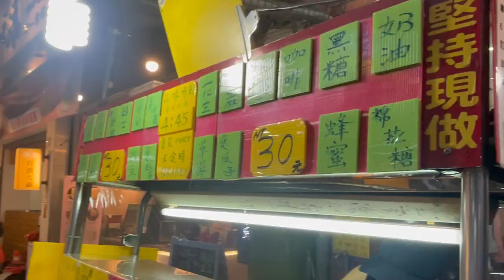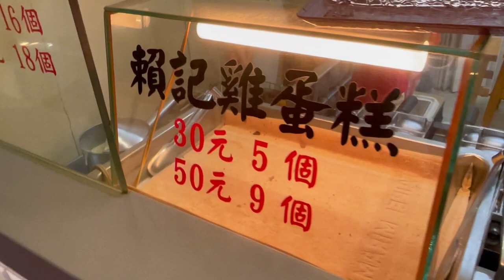石頭餅PK雞蛋糕,兩間都有名，哪個你/妳更喜歡呢？！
超有個性的石頭餅跟雞蛋糕，在淡水當地都是小有名氣的，來看看到底有什麼不同？

新北市淡水區清水街9號

新北市淡水區英專路42號